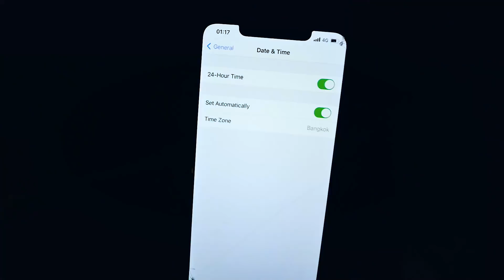พิสูจน์ผีตึกร้าง (ขอเบอร์หงอคงหน่อยครับบบ)